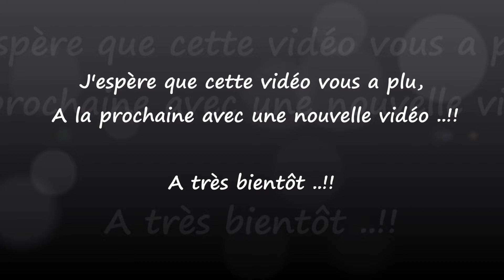Friture d’Eperlans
Facebook : les délices de Hayat tazia
Sur snapchat : délices de Hayat

Rincez les éperlans sous l’eau froide puis déposez-les dans un saladier ,  Versez un verre de lait pour atténuer le goût du poisson . Couvrir et laisser reposer .
Versez 50 g du farine dans un saladier, Du 1/2 càc du poivre , 1 càs de paprika, du sel et mélangez. Egouttez les poissons du lait et déposez les dans un tamis placé au-dessus d’un saladier.
Faites chauffer l’huile de friture à 180 °C et déposez les éperlans dans l’huile chaude. Laissez frire jusqu’à ce qu’ils soient bien dorés .
Retirez-les au fur et à mesure à l’aide d’une écumoire puis
déposez-les sur du papier absorbant.
Arrosez de jus de citron avant de déguster ces croustillants petits poissons frits  ! Bon appétit.!